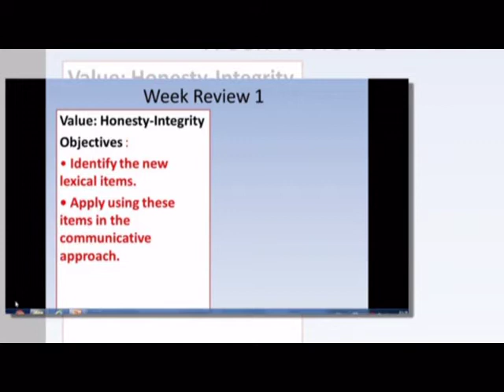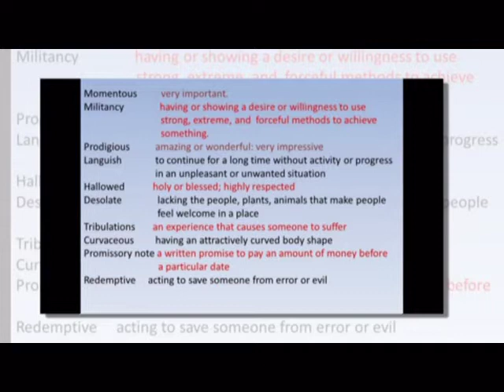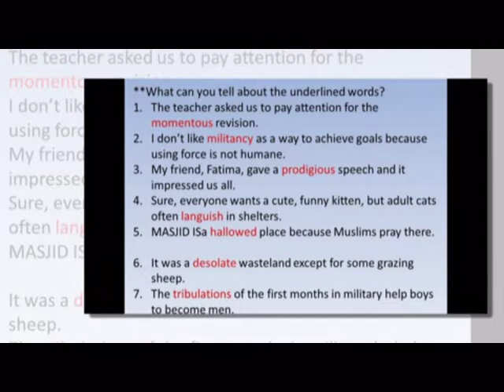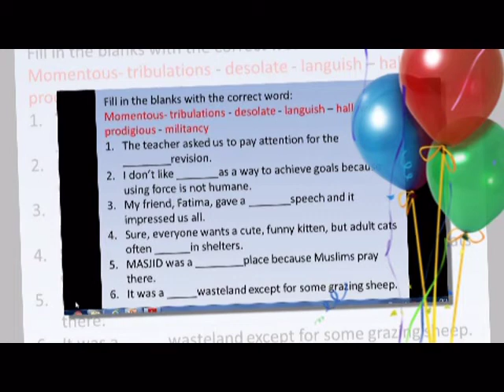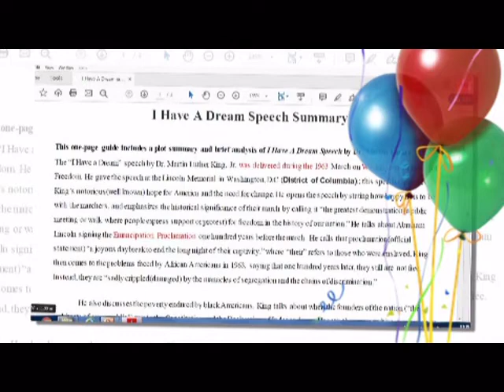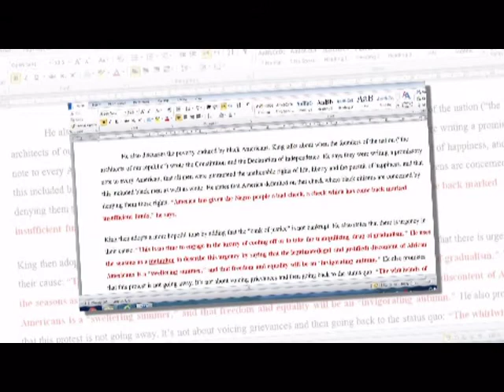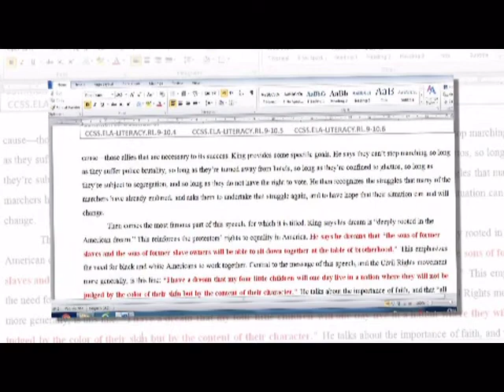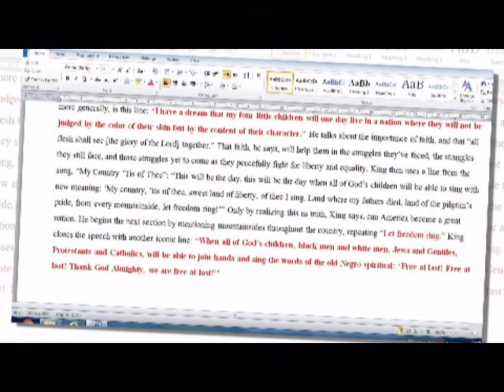Englidh Grade 9 Week 5 I Have A Dream